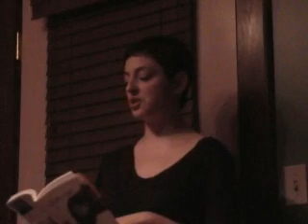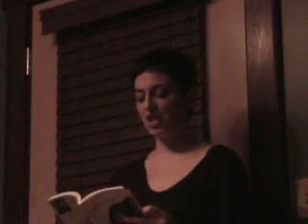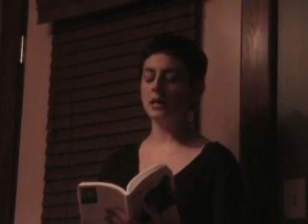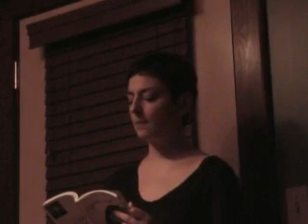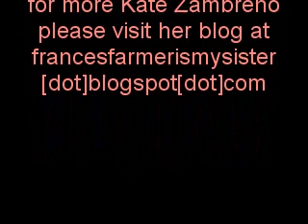Kate Zambreno, Part 2 (Cleveland 8 May 2010)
Kate Zambreno - reads from her award winning novel O Fallen Angel (2009, chiasmus press) at Visible Voice Books in Cleveland, Ohio, on 8 May 2010.  Due to You Tube duration limitations, I've split the video of her reading that evening into two parts, this being the second.

Kate Zambreno's O Fallen Angel won Chiasmus Press' "Undoing the Novel" contest. She is the prose editor at Nightboat Books and a member of the Belladonna* Collaborative. A book of essays with the same name as her blog, Frances Farmer Is My Sister, will be published by Semiotext(e)'s Active Agents series in Spring 2012.  Legacy Pictures recently published a chapbook, I AM SHARON TATE, that is excerpted from her novel-in-progress Under the Shadow of My Roof. Her novel Green Girl will be published by Emergency Press in Fall 2011. She is also the author of the anti-memoir Book of Mutter.